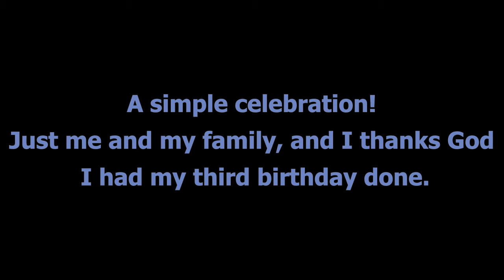Vlog006 "Three Years"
Cian Marco's  3rd Birthday!